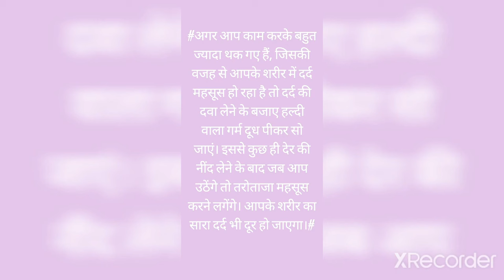हल्दी दूध के फायदे- Benefits of Turmeric milk